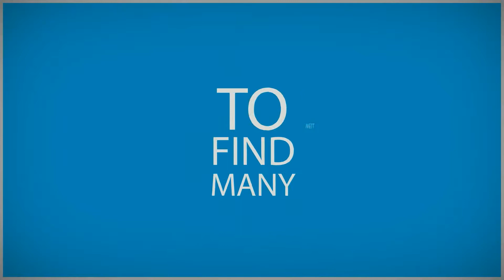Moving India | Royal Packers and Movers | Mumbai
Get List of Packers and Movers in Mumbai at Very Affordable Price We helps you to find the Right Professional Packers Movers Mumbai, Home Shifting, Office Relocation and Vehicle Transportation Service in Mumbai.